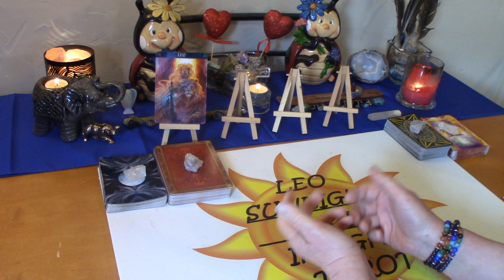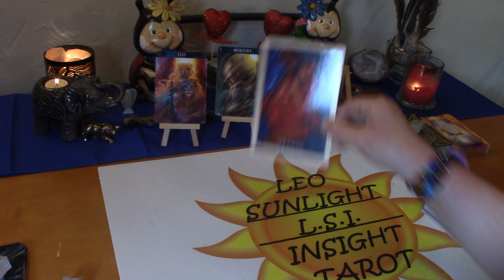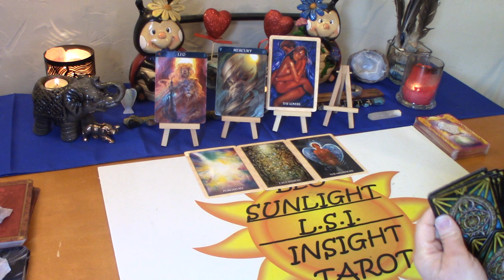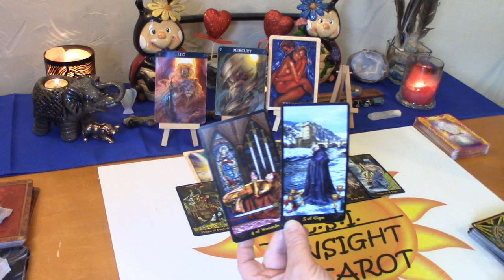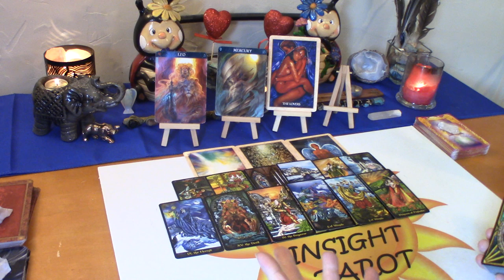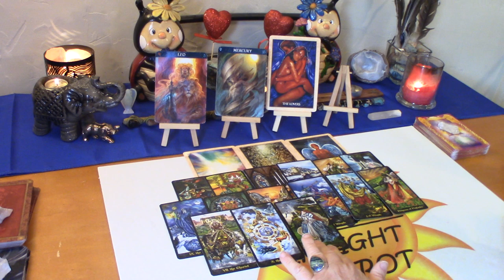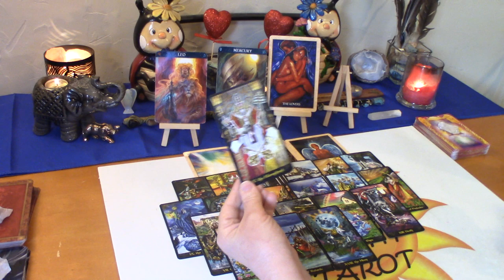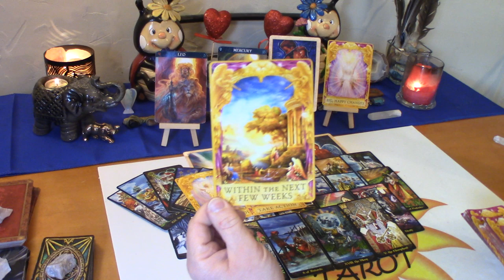Leo June 2020 *Your Emperor/Empress Finally Arrives Leo!* Love Tarot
Leo Monthly Love Connection Tarot & Oracle Card Reading. Current Energy Between you & them. A look at your love connection situation. This has to be an actual connection of some kind.

Decks used:
Illuminati Tarot